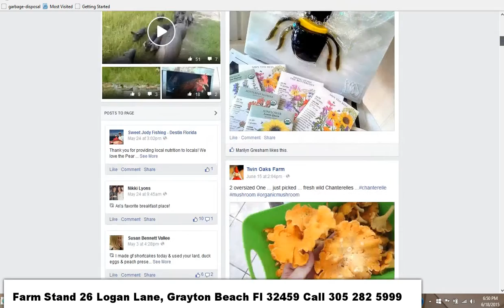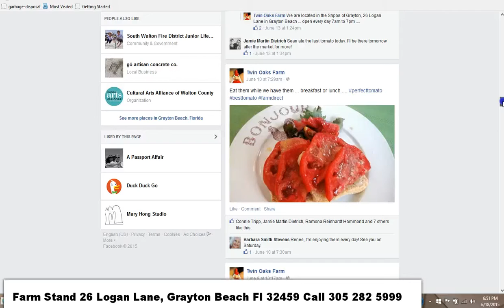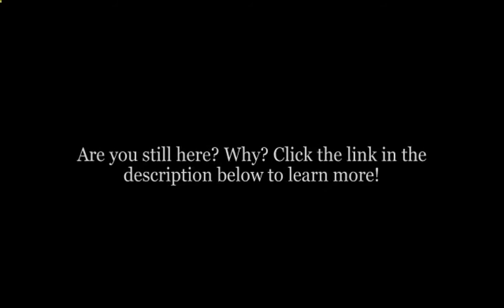Real Local Organic Farm Chickens Grayton Beach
The FarmStand is Twin Oaks Farm retail corner on 30A. The FarmStand has all your weekly grocery needs. It is the only place around to get farm direct fresh organic eggs, chickens, pastured pork, grass fed beef, organic local milk, yogurt, farm cheese and ice creams, vegetables and more ...The FarmStand also carry a full line of ready go meal and Preserves or you can enjoy a bite right here at our all organic local Cafe we serve breakfast and lunch every day ... We are open 7am to 7pm everyday. Read our reviews